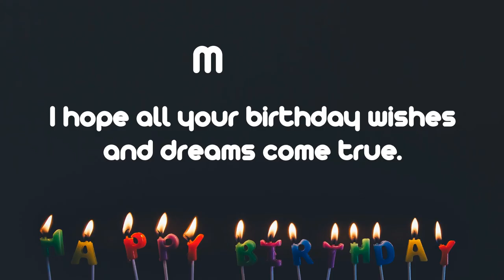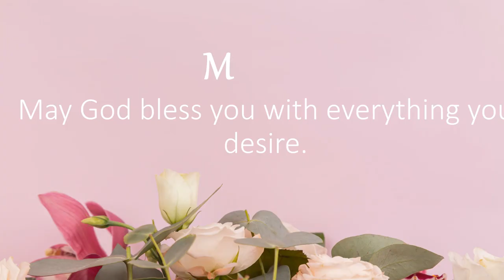Happy Birthday Wishes to MARTIN